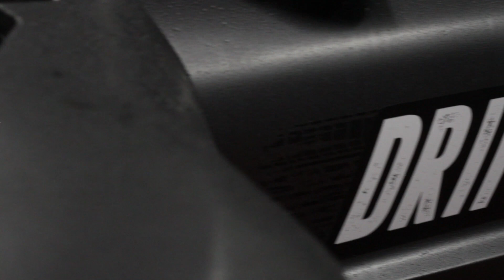Drift League GB - RD1 Pembrey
Drift league round 1 in Pembrey started out with a bang!
here are some clips from the two days next onto 3 sisters circuit in Wigan keep tuned for more videos from me from this championship.

awesome weekend as per usual down there and amazing organisation from the drift league crew.

hoping to get up to 3 sisters for RD2 so keep your eyes peeled